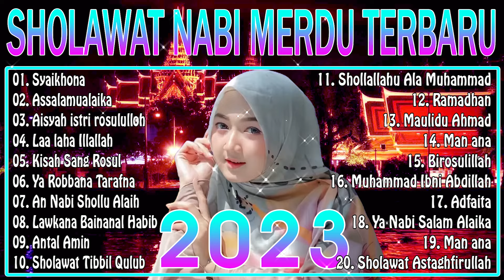SHOLAWAT NABI MUHAMMAD SAW BIKIN ADEM DAN PENYEJUK HATI - LAGU SHOLAWAT NABI MERDU TERBARU 2023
❤  ❤➤Musik Islami mix
01. Syaikhona
02. Assalamualaika
03. Aisyah istri rosululloh
04. Laa laha Illallah
05. Kisah Sang Rosul
06. Ya Robbana Tarafna
07. An Nabi Shollu Alaih
08. Lawkana Bainanal Habib
09. Antal Amin
10. Sholawat Tibbil Qulub
11. Shollallahu Ala Muhammad
12. Ramadhan
13. Maulidu Ahmad
14. Man ana
15. Birosulillah
16. Muhammad Ibni Abdillah
17. Adfaita
18. Ya Nabi Salam Alaika
19. Man ana
20. Sholawat Astaghfirullah
🤗🤗 Welcome to Musik Islami mix Channel 🤗🤗

✅Selain itu, saluran saya dibuat untuk menarik orang-orang muda yang kreatif dan berbakat. Jika Anda memiliki saran untuk membangun saluran .

🤗 Saya sangat berterima kasih telah menonton dan mendukung saluran saya.

🍀Saya hanya ingin memberikan suara terbaik kepada semua penonton. saluran saya akan membuat streaming langsung yang sehat dan kreatif.
sholawat nabi
sholawat
sholawat merdu
lagu sholawat terbaru 2022
sholawat terbaru tanpa iklan 2022
sholawat nabi merdu terbaru 2022 penyejuk hati
sholawat terbaru
salawat merdu
lagu sholawat penyejuk hati
lagu sholawat nabi
lagu terbaru 2022 terpopuler saat ini
sholawat terbaru
kumpulan sholawat terbaru 2022
sholallahu ala muhammad
allah aghisna ya rasulullah
sholawat
sholawat nabi
akustik sholawat full album
lagu akustik terbaru 2022
salawat
sholawat merdu
sholawat terbaru
kumpulan sholawat nabi
salawat nabi
lagu sholawat
SHOLAWAT PENYEJUK HATI PENENANG PIKIRAN
KUMPULAN SHOLAWAT NABI MERDU TERBARU 2022
sholawat merdu penyejuk hati
Sholawat
Sholawat yang lagi viral
sholawat viral tiktok
Kumpulan sholawat populer
sholawat nabi
sholawat nabi merdu
sholawat nabi terbaru 2022
Sholawat Merdu
album sholawat terbaru
sholawat akustik merdu terbaru
album sholawat merdu
sholawat
sholawatan
lagu sholawat
lagu sholawatan
lagu sholawat man ana
lagu sholawat merdu
sholawat nabi
sholawat terbaru
sholawat pengantar tidur
lagu sholawat
lagu sholawat merdu
lagu sholawat pengantar tidur
Sholawat terbaru 2023
sholawat nabi 2023
Sholawat Penyejuk Hati
sholawat nahdliyah
kumpulan sholawat